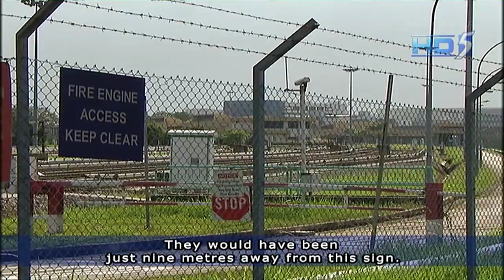Swiss National Oliver Fricker Sentence over Vandalism In S'pore- 25/06/2010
SINGAPORE : Swiss national Oliver Fricker has been sentenced to five months jail and three strokes of the cane.

The 32-year-old IT consultant pleaded guilty to trespassing into the SMRT Changi Depot and spray-painting two train carriages.

A third vandalism charge for cutting the depot's fence was taken into consideration.

Fricker committed the offences between May 16 and 17 with an alleged accomplice, identified as Dane Alexander Lloyd, a Briton who has since left Singapore.

The court was told Lloyd allegedly masterminded the plan, and had corresponded with a spray paint supplier before his arrival in Singapore on May 15.

The next day, the pair looked for a dimly-lit area of fence surrounding the depot and cut a hole in it. They then painted the two carriages nearest to the fence.

Fricker had allegedly been "extremely nervous" when entering the depot, and needed to be coaxed by Lloyd.

They fled in a taxi and went to Boat Quay for drinks, before ending up at Fricker's apartment at Sail@Marina Bay.

Lloyd showed Fricker the photographs he'd taken, before they went to sleep.

On May 18, the pair left for Hong Kong for a holiday.

The court also heard that Fricker was an experienced graffiti artiste. He had painted graffiti - legally - at Singapore's Youth Park before.

The case saw hours of mitigation and repeated delays in court.

Fricker's lawyer Derek Kang said his client had made a one-off mistake, while under the influence of alcohol.

He added the graffiti had not incited hatred, and left no lasting damage.

But the prosecution said Fricker's sentence should act as a general deterrent for the public.

Fricker's lawyer said his client had shown genuine remorse by cooperating fully with police.

"My client has commenced serving his sentence. We are filing an appeal because we feel that it is on the high side. We hope that the papers can be expedited, and we will see how things go at the appeal," said Lawyer Kang.

In his judgement, District Judge See Kee Oon had called the act "calculated criminal conduct", and said Fricker must now face the consequences. - CNA